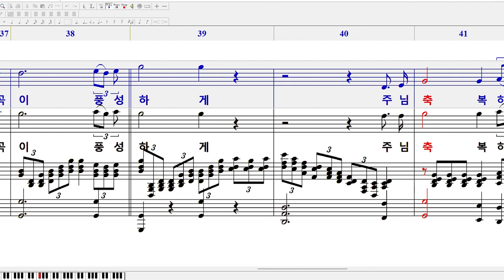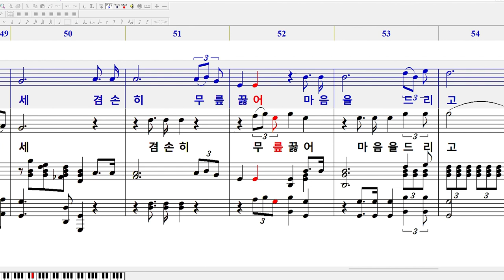논 밭에 오곡백과(소프라노)